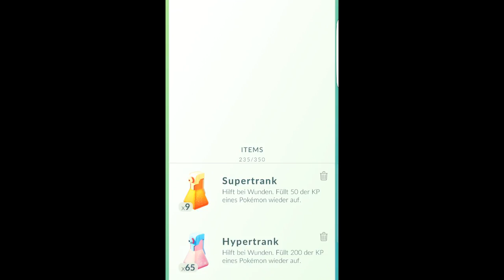Pokemon GO - Meine Tägliche Arenen-Route | ALLES WEGGEPUTZT!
Team Blau/Rot/Gelb Thirts und Cap

PSN Name: GBRoxxYoutube
Xbox Name: Bassflower
Skype: Gameblamer

Dennis Schettler
49311446
Packstation 139
47226 Duisburg